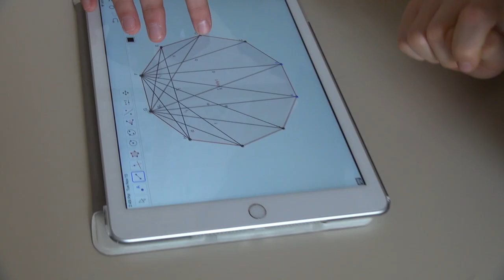Veselje do znanosti 2018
Uporabljena glasba:

- "Creepy Lullaby, A.wav" by InspectorJ of Freesound.org